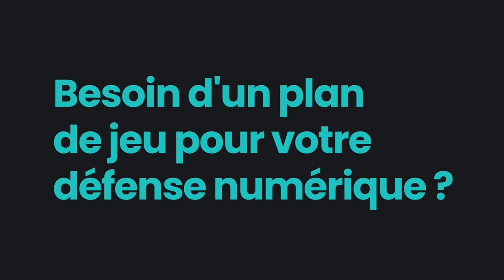Entraînement des féminines du MHSC ce jeudi matin